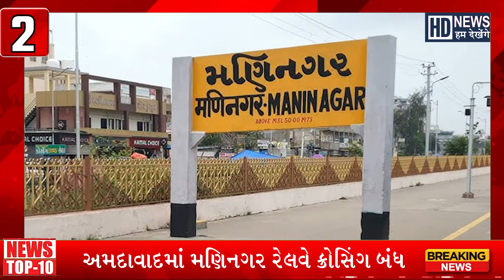Samachar Superfast | Gujarati News | આજના તાજા સમાચાર | Latest News | Top Headlines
Dekhenge (HD) News is one of the leading Gujarati news websites. Our goal is to keep our audiences up-to-date with every trending news, whether you are searching for lifestyle trends, entertainment gossip, business insights, politic & sports news or international & national news, Hum Dekhenge News has you covered! We bring you the latest & live news from all over Gujarati so you don ‘miss a thing. Stay Updated with Hum Dekhenge News!